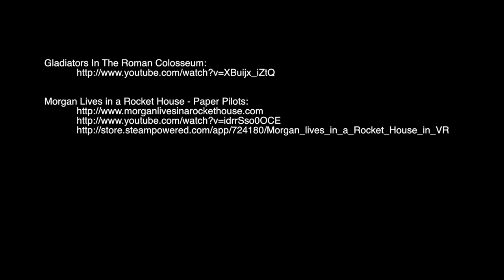6DoF Demos - 02/19/18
These are Stereo 360 YouTube videos that I converted to 6DoF using Stereo2Depth. All dips in frame rate are from capturing video while also playing back.